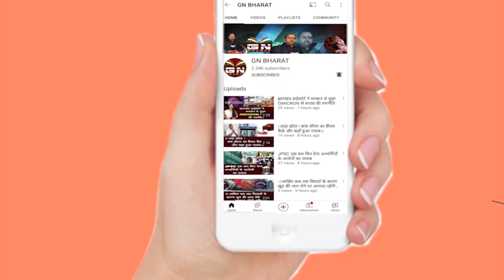Ghaghra || घाघरा पुलिस ने एंटी क्राइम वाहन चेकिंग अभियान चलाया